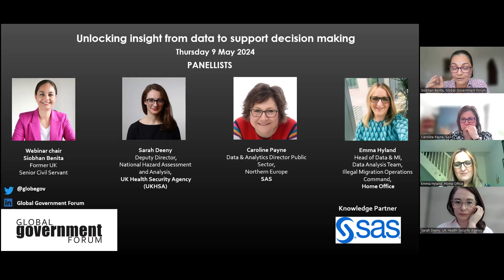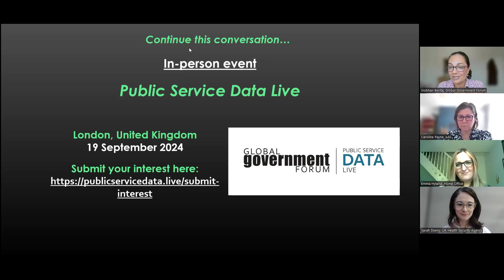Unlocking insight from data to support decision making